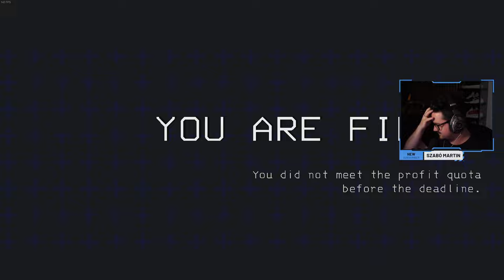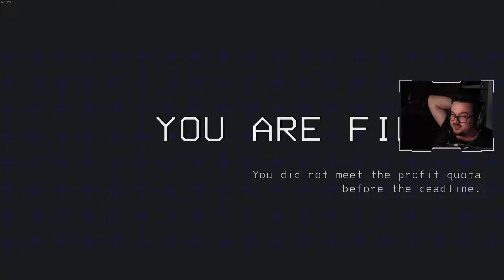ÚJ SZÖRNYEK! ÚJ UPDATE! Leggyorsabb HALÁL✅ | Lethal Company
Egész sok újdonságot hozott az új frissítés! De van egy, ami miatt úgy döntöttünk mindenképp rápróbálunk még egyszer!

00:00 - Bevezetés és új update
13:07 - Játék